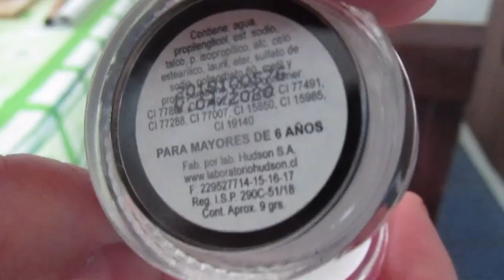Maquillaje Fácil de catrina para niñas¡¡ESPECIAL HALLOWEEN